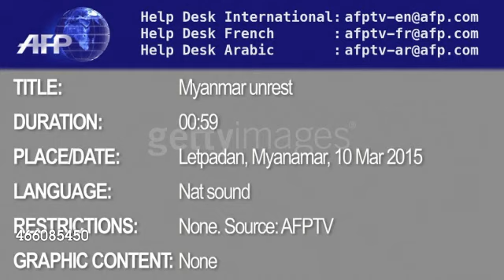Myanmar Police Beat Students In Protest Crackdown(10 March 2015)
Myanmar Police Beat Student Activists With Batons As They Break Up The Latest Protest In Favour Of Education Reform(Footage By AFPTV via Getty Images)
Video Crd-Getty Images